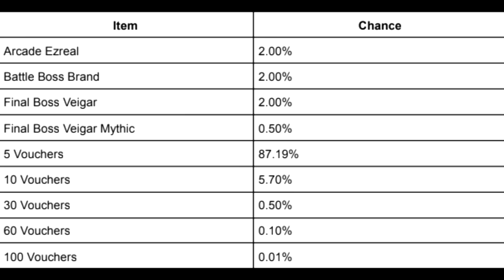NOTAS DEL PARCHE 4.1C DE WILD RIFT: CAMBIOS DE BALANCE, JUGABILIDAD, SKINS Y MÁS.